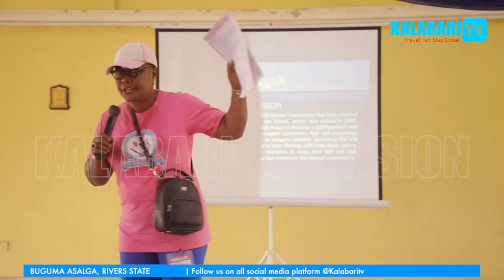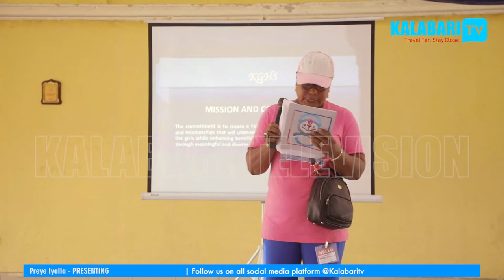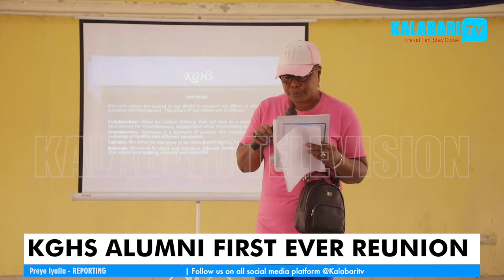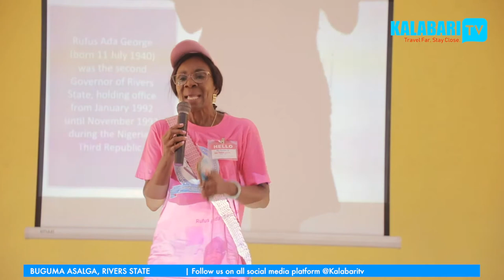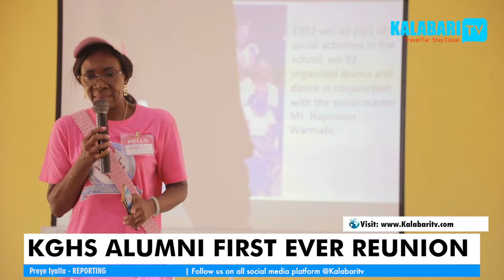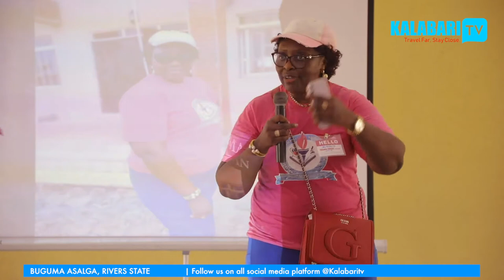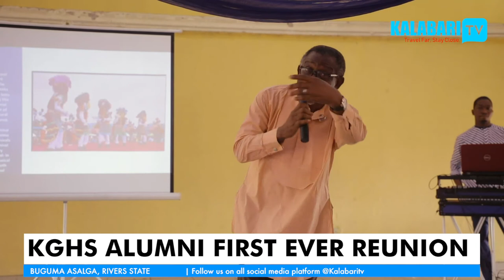KGHS Alumni first ever Reunion | Kalabari TV